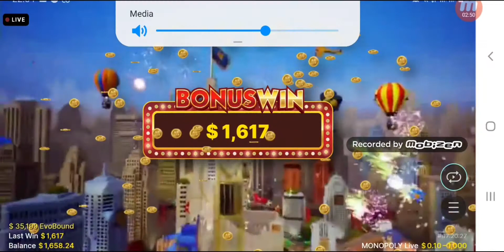Monopoly live, BIG WIN, 4Rolls (539X3) UNBELIEVABLE STOP ON 500XXX, Mega wheel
BIG WIN 500XXX LOVELY BUBBLE RIGHT INTO THE WAY OF 500XX Unbelievable win